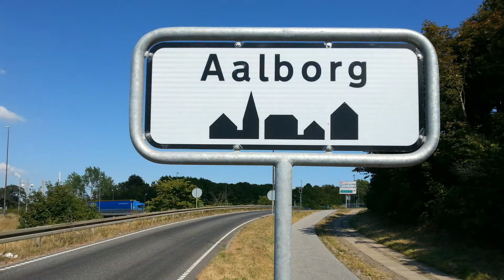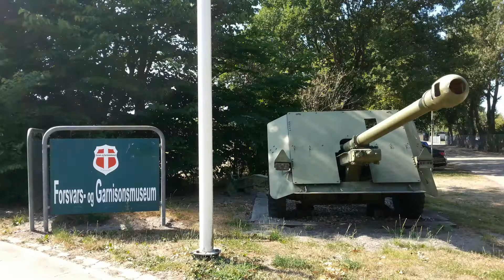Radtour durch Aalborg, Dänemark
Wir durchqueren die Stadt von Ost nach West, vom Haus der Musik, durch die City bis zum Skydebanevej westlich des Fjordparks.

Data SIO, NOAA, U.S. Navy, NGA, GEBCO
Image Landsat / Copernicus
Satellitenbild 3: Google Earth